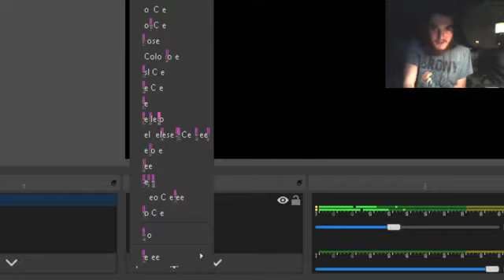Building A Covered Bridge In Minecraft (2019)